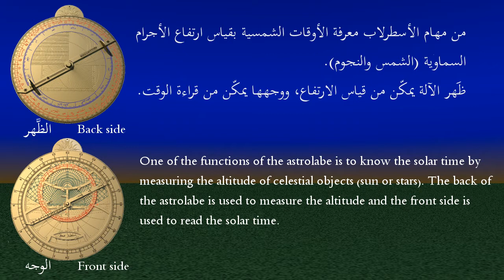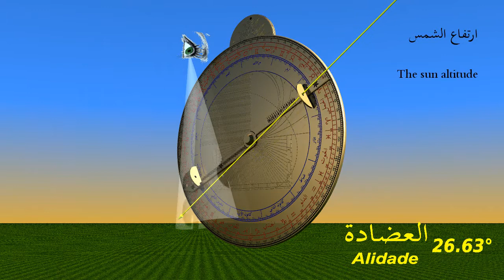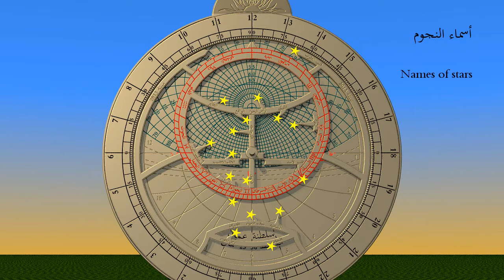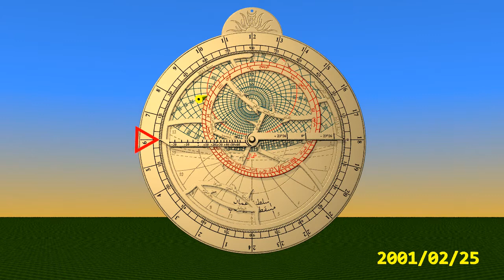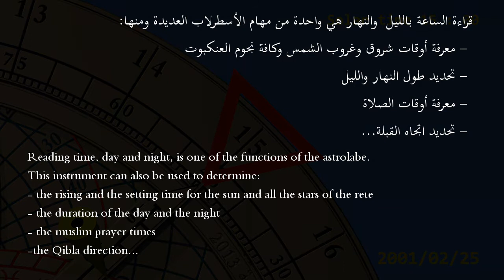Astrolabe: design and use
For our English- and Arabic-speaking viewers: an animated presentation prepared (for a museum in the Sultanate of Oman) by Gérard Baillet (and Brigitte Alix) on the design and use of astrolabes